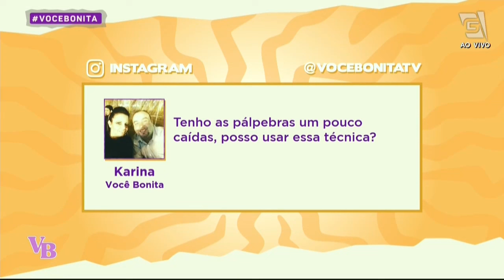MAQUIAGEM ideal para OLHOS GRANDES e OLHOS PEQUENOS - Você Bonita (18/10/2024)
Descubra a MAQUIAGEM ideal para o seu TIPO de OLHO! A maquiadora Rose Martins traz dicas incríveis para realçar o seu olhar e destacar ainda mais a sua beleza!